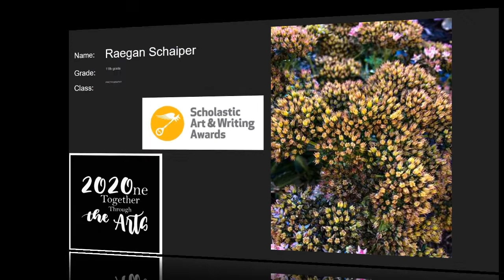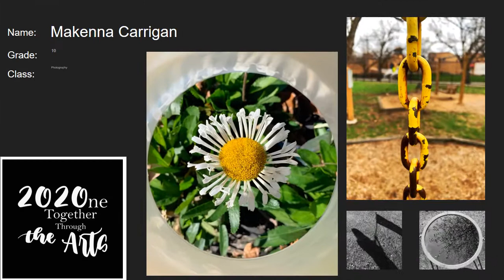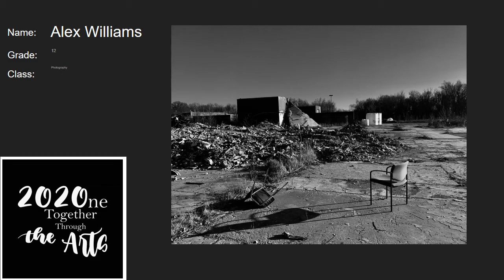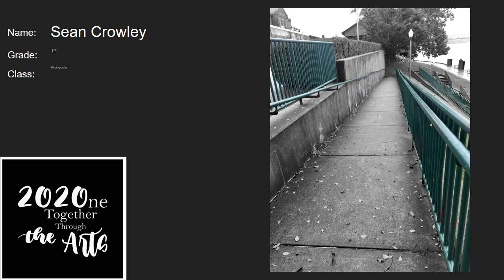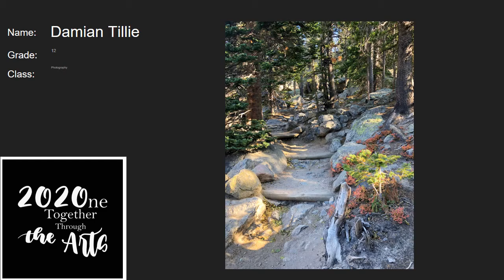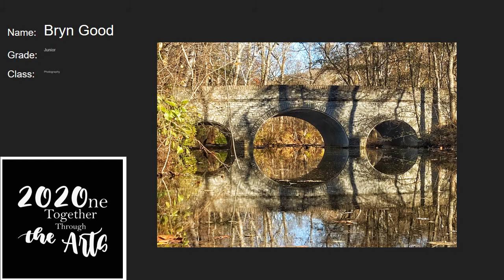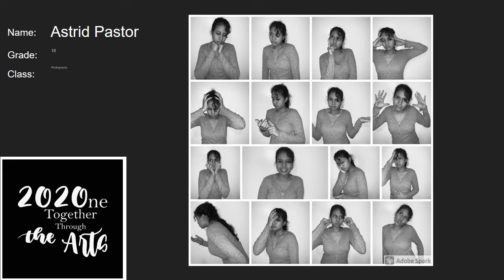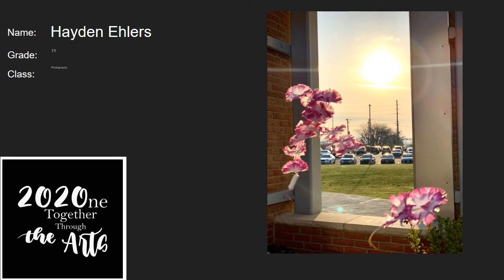Photography FoA 2021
Princeton City Schools Virtual Festival of the Arts 2021
Princeton High School Photography classes 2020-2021